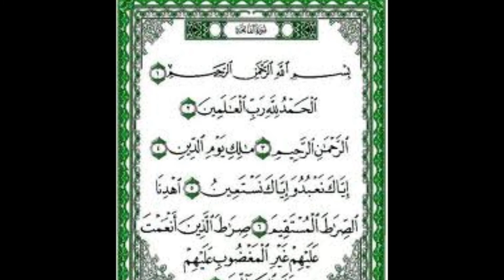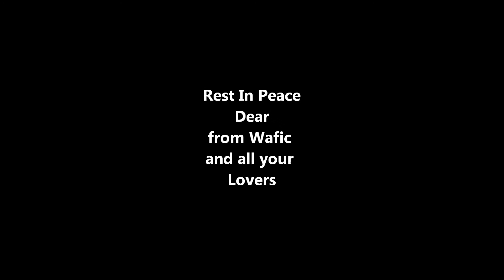‎23 March 1974 - 11 Feb. 2012(محمد سوبرة)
ذكرى مرور اسبوع على رحيلك يا غالي (محمد سوبرة)